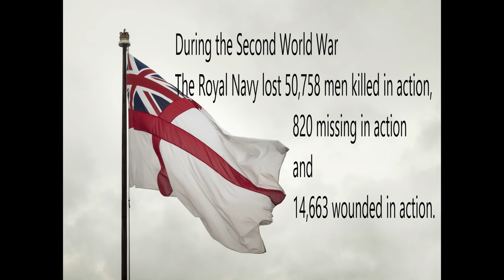HMS Curacoa and Queen Mary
81 years ago 337 men of the Royal Navy died in an accident involving one of the most famous ships in the world, and, owing to the exigencies of war, the accident went unreported. But the men who died deserve to be remembered.

Travel with the History Guy to the United Kingdom, June 15 - 20, 2024.